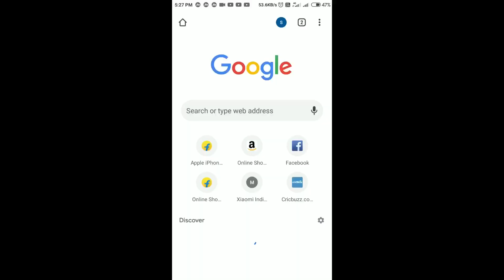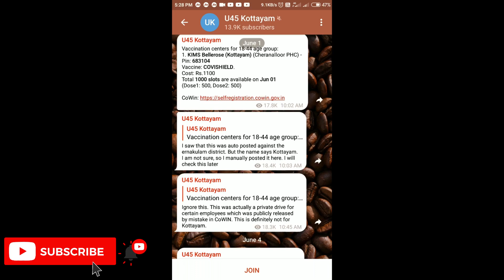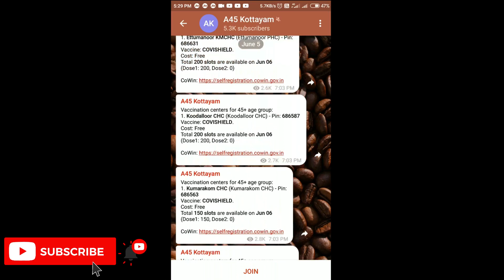covaxine & covisheld easy method to get malayalam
If you've been a Telegram user for any amount of time, then you know that whenever someone in your contacts joins the platform, you get a notification telling you about it. This notification can be turned off, but it is on by default. The last time when Telegram users saw their phones blow up with updates like this was back in January, when WhatsApp announced its new privacy policy, and sent droves of users over to Telegram and Signal.

At the time, worried that WhatsApp-owner Facebook will start reading their messages, uers wanted to move to a more secure alternative. This time, people are turning to Telegram in the hopes that it can get them a vaccine shot. In a thoroughly unscientific survey, I saw that 18 contacts joined Telegram in January after the WhatsApp privacy notice. On the other hand, six joined in February, and only four in both April and March.